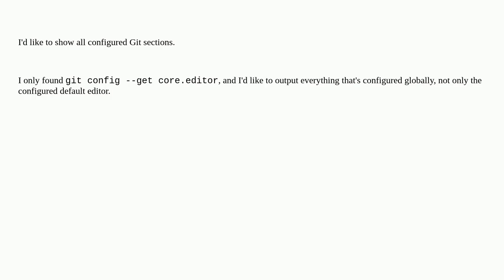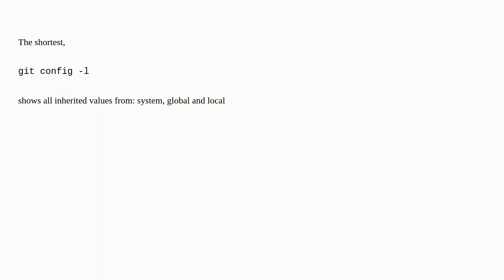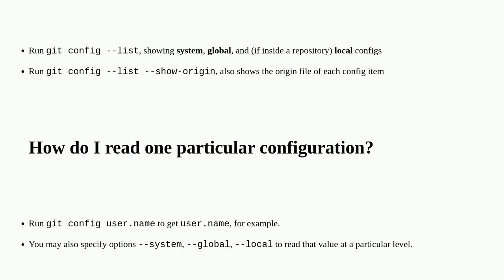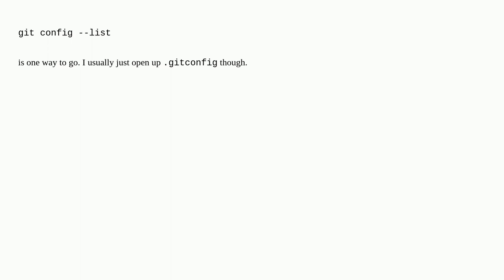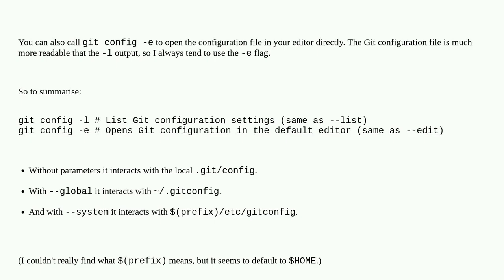How do I show my global Git configuration?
A special thanks goes out to the community

  git